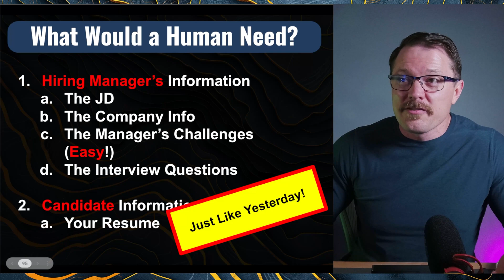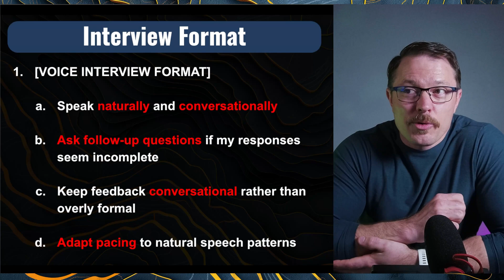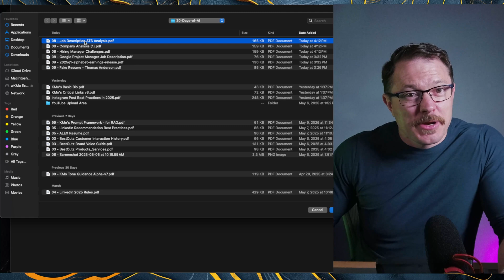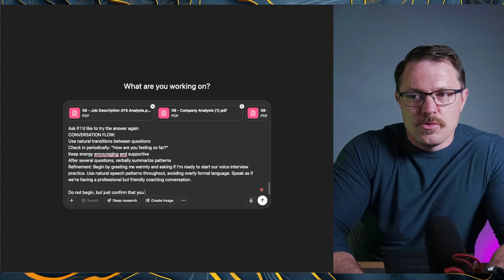Interview Practice with AI: Advanced Voice Mode with ChatGPT!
Can you practice job interviews using your voice?? With ChatGPT heck yeah you can! Welcome to next-gen AI interview coaching that talks to you!

In this episode, you’ll walk away with practical tools and prompts to prep for your next job interview using voice mode in ChatGPT. Whether you're stuck in traffic or pacing your living room, this method turns downtime into high-impact practice. Super dope stuff.

Dive Deeper with KMo!
💼 Want to up your virtual selling game?

Yo, Let’s Connect!

TIMESTAMPS
[00:00] - Day 11: From Typing to Talking with AI
[00:46] - Recap: Using Yesterday’s Interview Questions
[01:17] - Why Voice-Based Practice Matters
[01:44] - Setting Up Voice Interview Mode with AI
[02:58] - Uploading Docs for Voice Context Setup
[03:45] - Real-Time Demo: AI Conducts a Mock Interview
[04:44] - STAR Feedback: Actionable, Honest, Helpful
[05:30] - Pro Tip: Prep in Text, Practice in Voice
[06:11] - Advanced Moves: Custom Prompts & AI Styles
[06:56] - Tomorrow: Write Performance Reviews with AI

Next-Level Interview Practice with ChatGPT Voice Mode
How to Use ChatGPT for Mock Interviews (Voice-Based!)
Practicing Job Interviews with AI – Talk Instead of Type
AI Job Interview Coach Using Your Voice
ChatGPT Voice Mode: Train for Interviews on the Go
Unlock Interview Confidence with Voice-Based AI
Voice Chat with ChatGPT: Real-Time Interview Practice
Using AI Voice Tools to Get Interview-Ready
ChatGPT Speaks! Practice Interviews with AI in Your Pocket
Smarter Interview Prep: Hands-Free Mock Interviews with AI